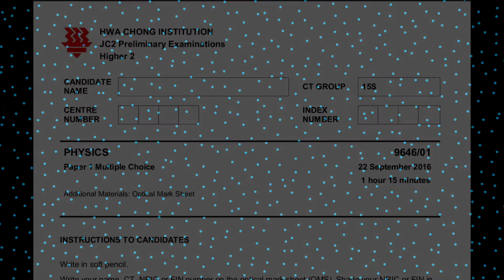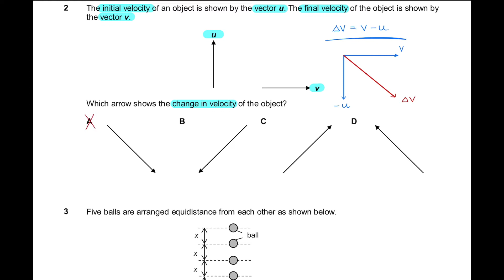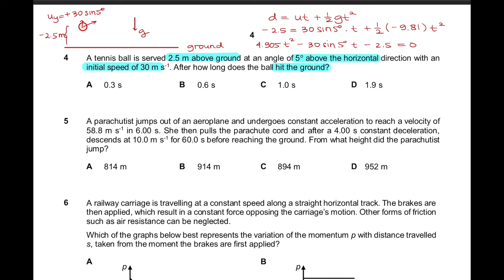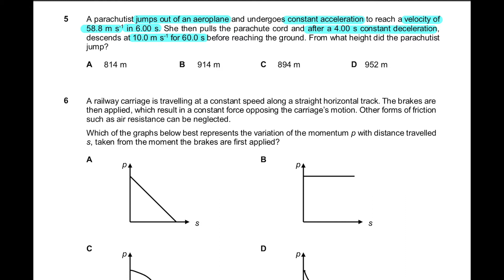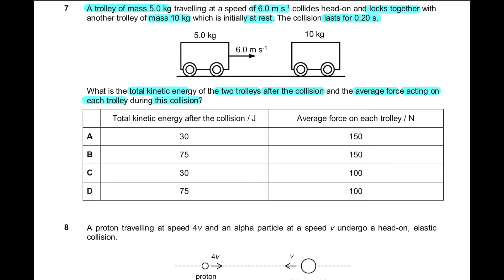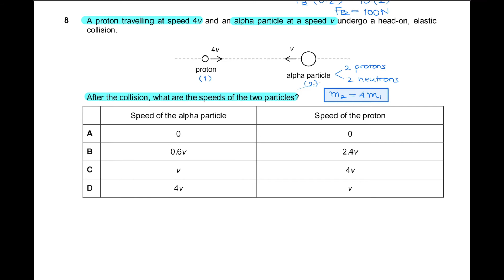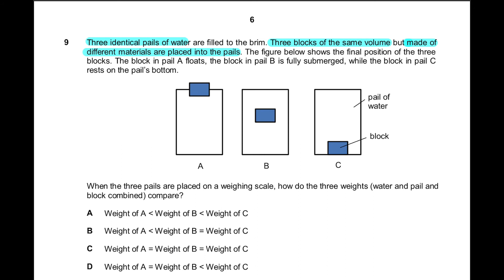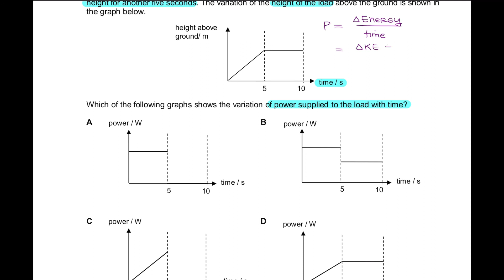Pembahasan Past Paper PHYSICS dari JC TERBAIK di Singapore (HCI) Part 1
Hai hai halo semuanyaaa, di video kali ini KOKO akan coba bahas soal FISIKA yang bisa kalian jadikan latihan soal untuk persiapan dalam mengkuti UEE NTU maupun NUS. Nah, soal yang KOKO gunakan kali ini KOKO ambil dari salah satu Junior College TERBAIK di Singapore yaitu Hwa Chong Institution. Bagi yang penasaran dengan "soal ulangan" JC yang satu ini, langsung aja simak video pembahasannya.

Bagi yang mau contact KOKO (kaya ada yang mau aja, wkwkwkwkwk) untuk nanya soal atau apapun bisa langsung DM IG ya: @ko.ko.20.20

Kalo ada pembahasan KOKO yang kurang jelas atau kurang teliti bisa diinfokan melalui comment.

Selamat belajar, tetap semangat!